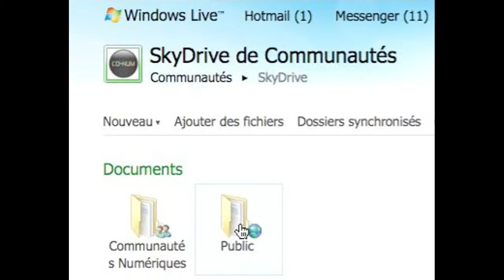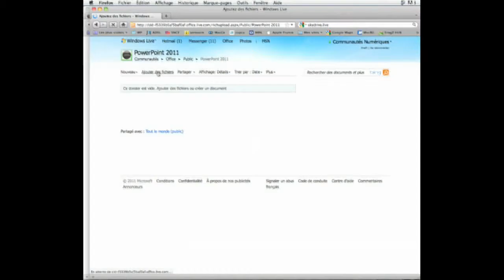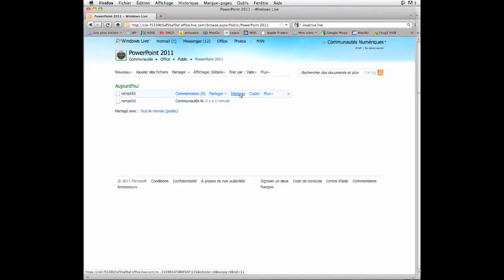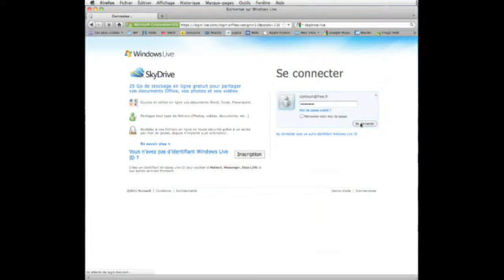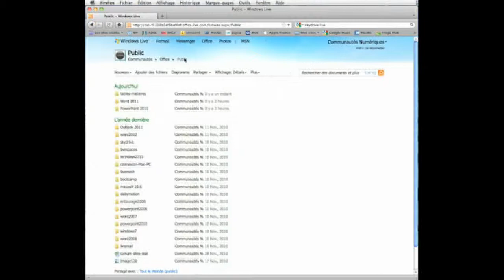SkyDrive - Ajouter des fichiers, créer un dossier